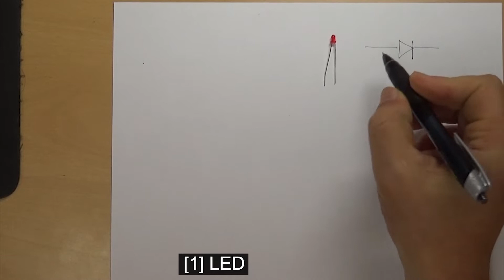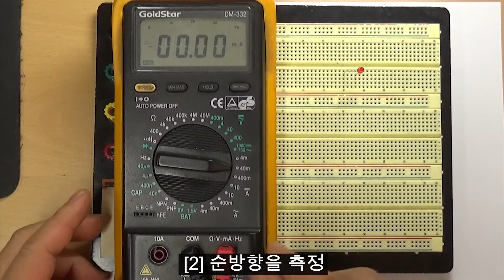[전공실] #4.8 DMM을 이용한 LED특성측정